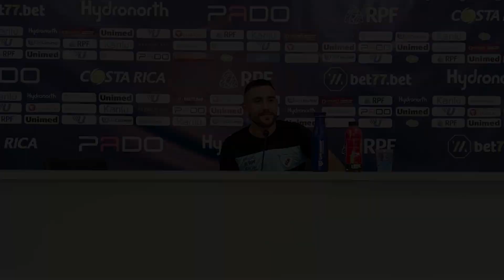30-08-2022 | Coletiva de imprensa com Alan Ruschel (Pós-Jogo: LEC 1 x 0 CRB)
Autor do gol da vitória do Londrina, contra CRB, Alan Ruschel falou sobre o bom momento da equipe na Série B